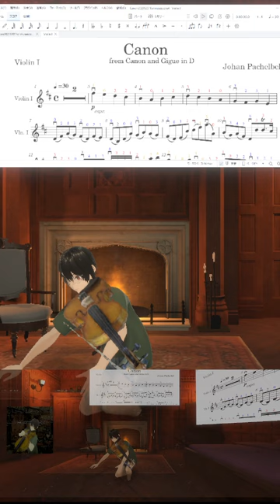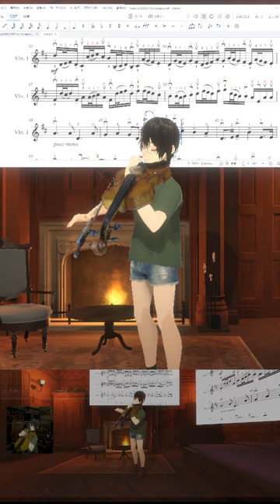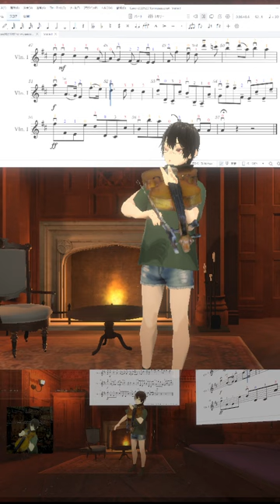🎻20240305 パッヘルベルのカノン, Pachelbel's Canon